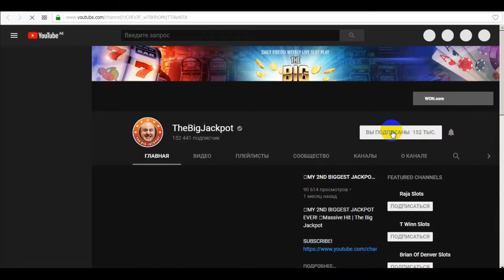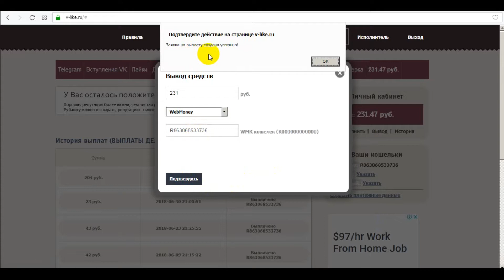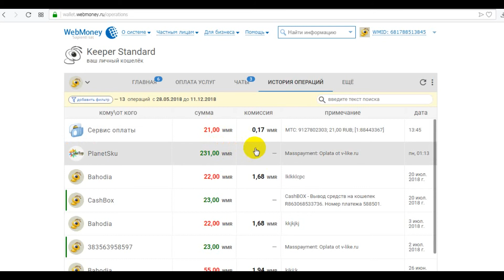Internetda Pul Ishlash